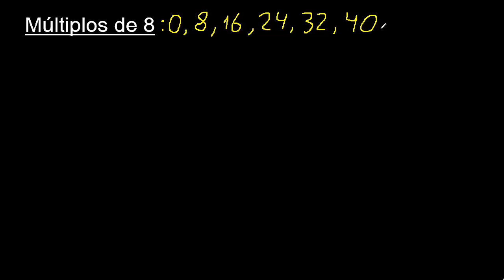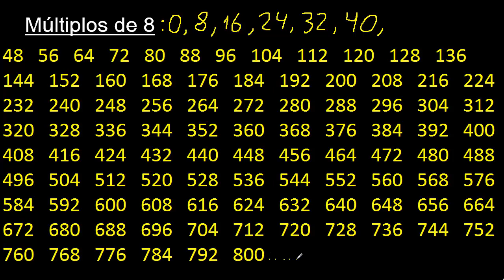multiplos de 8 hasta el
multiplos de un numero hasta
truco para hallar los multiplos de un numero